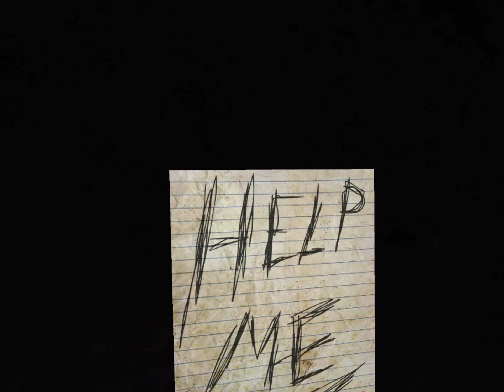We Play Together Slender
Ingoviva und Bigmana haben sich an denn Horror games Slender versucht. Bei Dunkelheit haben sie es gespielt und was dabei Herausgekommen ist schaut es euch an.

Holt Euch Slender bei Chip und ihr könnt sofort Loslegen Viel Spaß und Viel Glück beim Spielen.